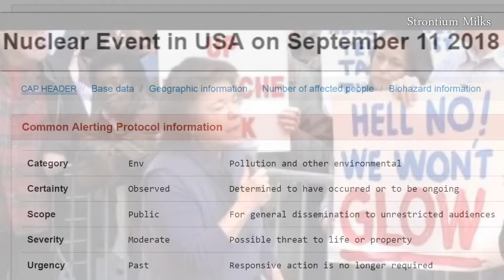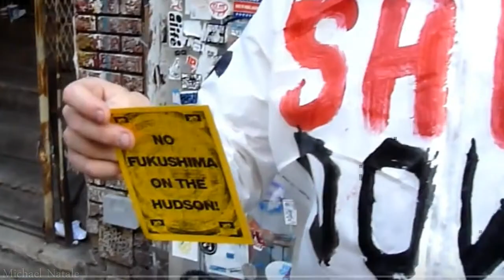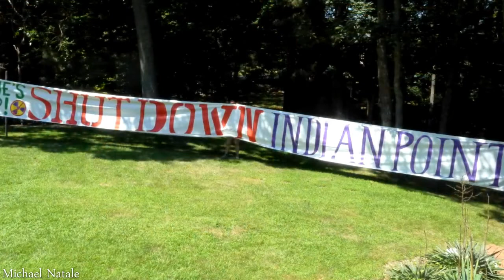Nuclear Accident Indian Point Radiation Leak Out Of Containment Several Miles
Look at this Nuclear event in USA on Septermbe 11 at Indian point less than 35 miles from Where the Trade Towers fell. WHat a hellish 17 year anniversary. Woops  Indian point  Leaks again! NRC admits accident release. That's billions of Deadly radioactive isotopes that just left the building!  They are admitting to affecting an  area up to a few kilometers. Determined to have occurred and to be ongoing. Severity Moderate Possible threat to life.  How convenient they slip this story on 9/11 losing it in the news cycle while people are remembering 911 and a huge hurricane bearing down on the east coast. Technical specification
required shutdown due to discovery of an unacceptable flaw during data review.

PLANT S/D Shutdown REQD BY TS DEGRADED CONDITION
ACCIDENT MITIGATION

Safety Injection Boron Injection Tank Header Inoperable due to a thru weld leak at the thermal well rendering two Safety Injection Pumps Inoperable. From my understanding the boron was completely dry meaning the chain reactions were not slowing down fast enough and they had a pressure release out of containment.